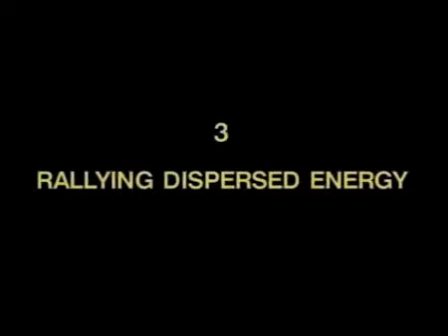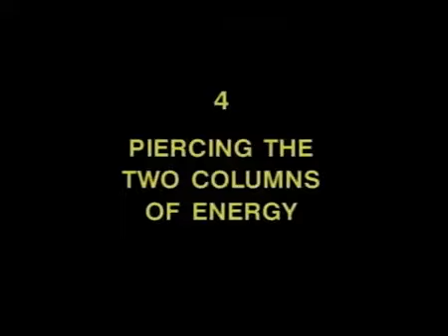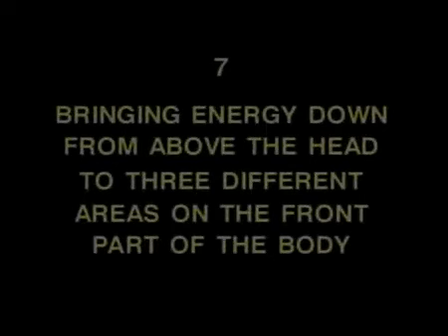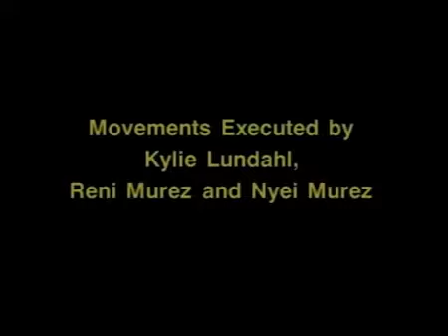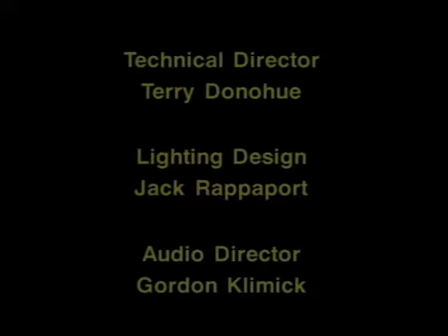Carlos Castaneda's Tensegrity Vol. 2